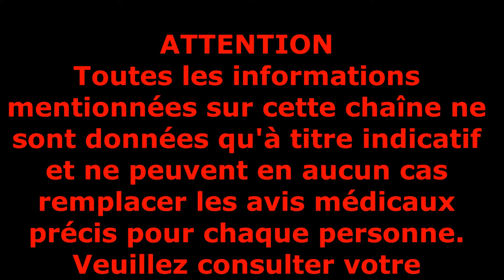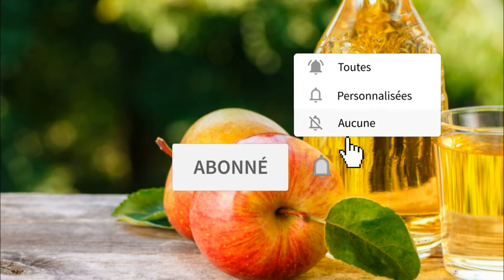Les 17 bienfaits du vinaigre de cidre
Nous vous parlerons dans cette vidéo du vinaigre de cidre non pasteurisé, fait à partir de pommes bien mûres, idéalement de cul- ture biologique.
Contrairement au vinaigre blanc, qui est un produit distillé et entièrement synthétique, le vinaigre de cidre est une mine d’or thérapeutique.
Constatant la bonne santé de ses concitoyens, le Dr Jarvis, qui a longtemps pratiqué la médecine familiale dans la région où il exerce, a cherché à comprendre pourquoi il en était ainsi. Il a vite constaté que le vinaigre de cidre, un remède traditionnel local, en était largement responsable.
Depuis deux siècles en effet, il est d’usage au Vermont de prendre quotidiennement une cuillerée à soupe de vinaigre de cidre additionnée d’une cuillerée à soupe de miel non pasteurisé, dans un verre d’eau.
Les Vermontois attribuent beaucoup de bienfaits à cette pratique.